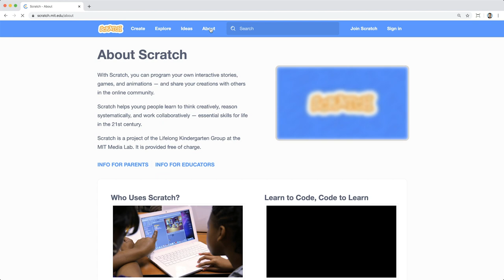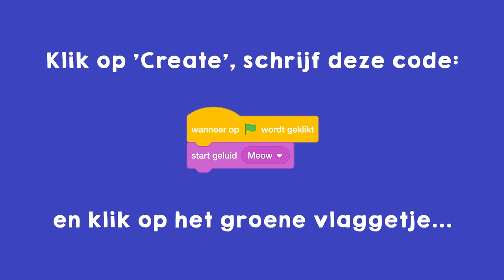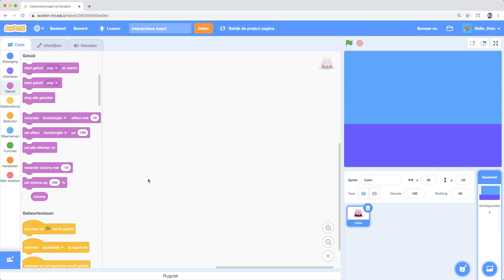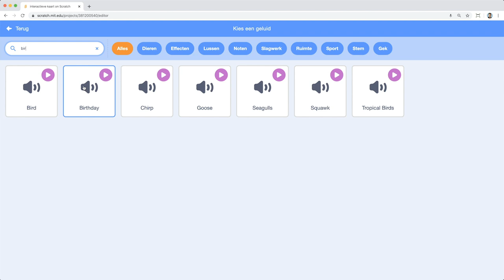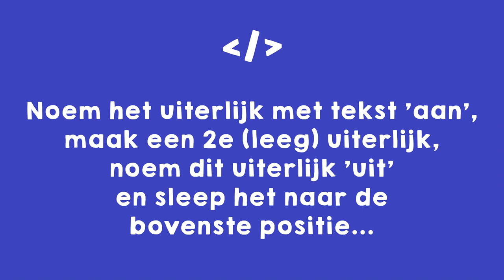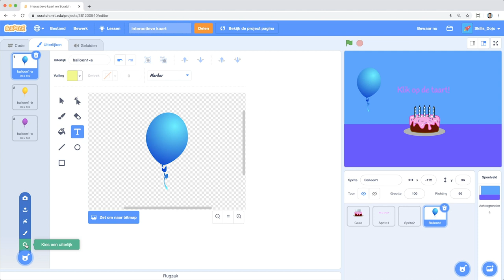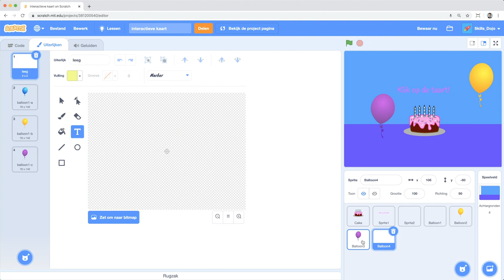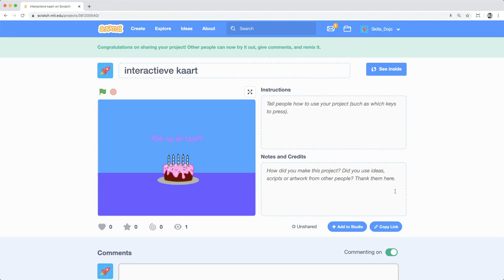Programmeer een interactieve kaart met Scratch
In deze missie ga je een interactive verjaardagskaart met Scratch programmeren.